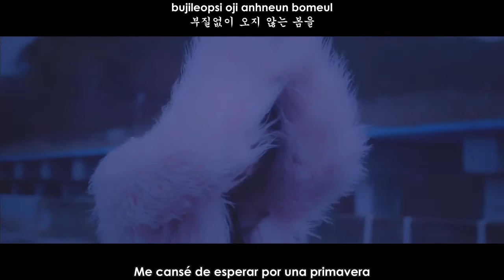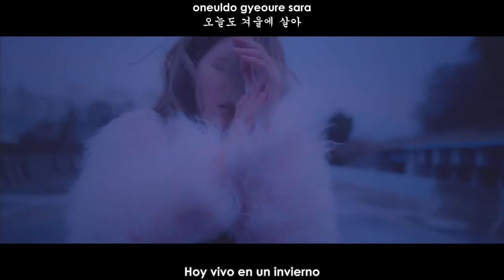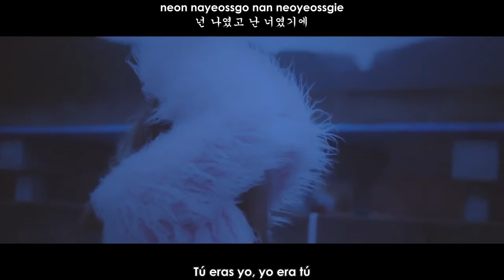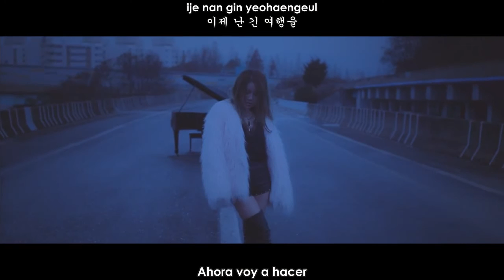Suran - Winter Bird MV (Sub Español - Hangul - Roma)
SUB ESPAÑOL | [MV] SURAN(수란) _ Winter Bird(겨울새)